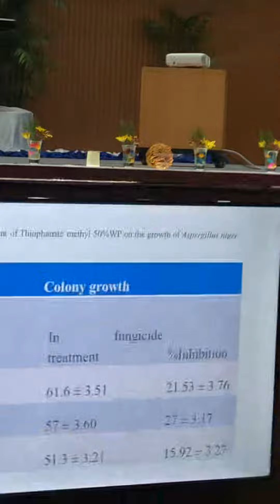Highlight 18:12 - 23:11 from Explore IUB is live! sustainable Agriculture & Food Security iub